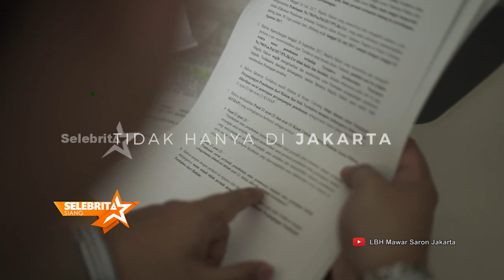PENGACARA TAJIR "Para Pesaing Hotman Paris" | Selebrita Siang 20 November 2019